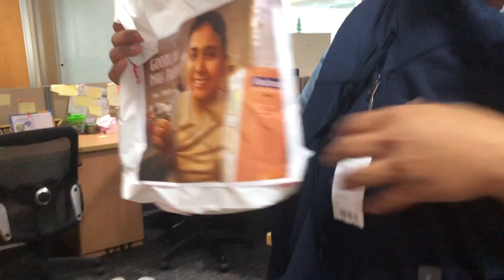UNBOXING KADO BOS FAREWELL ZULFIKAR 21 FEB 2019